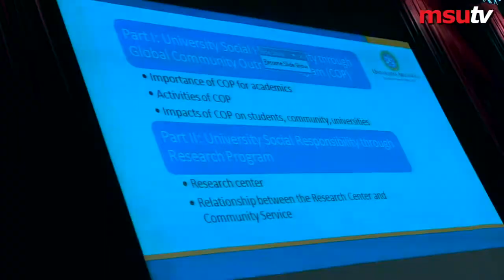Enhancing International Collaboration With Regional and Global Institutions of Higher Learning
A Regional Collaborative Initiative Towards the Promotion of Joint Research, Students Mobility and Community Engagement Efforts.